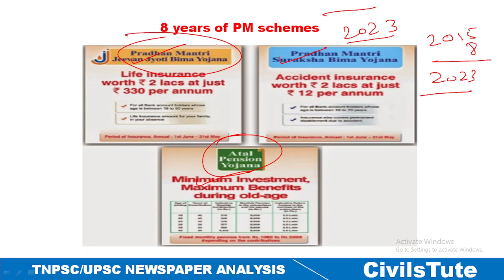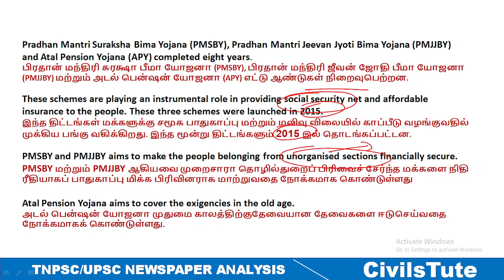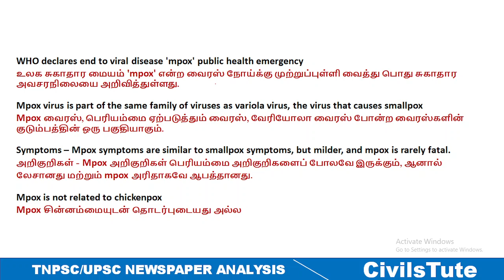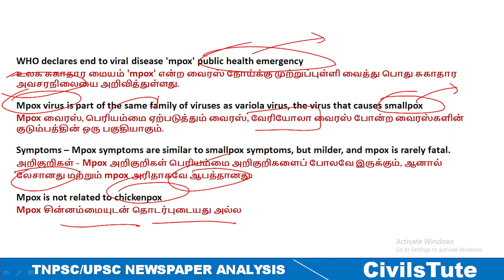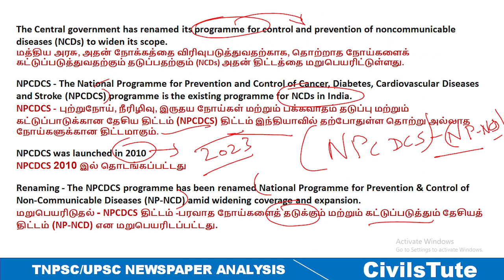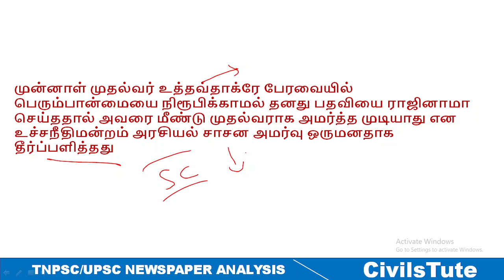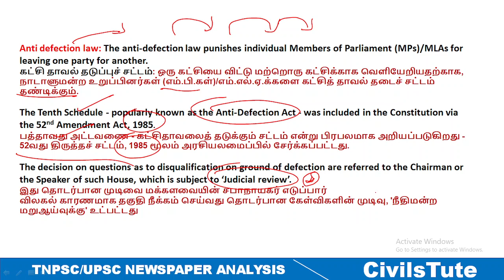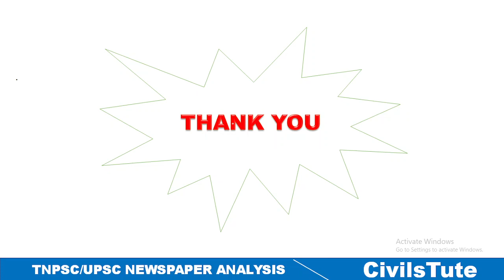Daily News Analysis | 12 -5-2023 | TNPSC | UPSC | In Tamil | CivilsTute